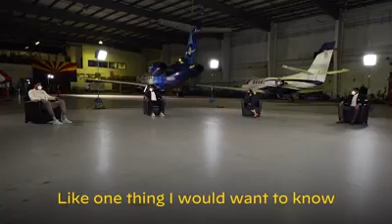Kamala Harris meets with NBA players CJ McCollum, Donovan Mitchell, and Tobias Harris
Kamalla Harris had a meeting with NBA players CJ McCollum, Donovan Mitchell, and Tobias Harris to discuss critical issues facing the America including the power your vote holds in this election.